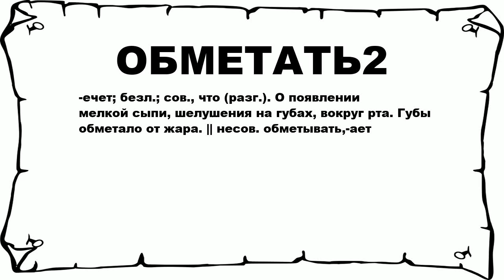ОБМЕТАТЬ2 - что это такое? значение и описание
Хочешь знать что значит ОБМЕТАТЬ2? тогда слушай до конца. n n -ечет; безл.; сов., что (разг.). О появлении мелкой сыпи, шелушения на губах, вокруг рта. Губы обметало от жара. || несов. обметывать,-ает n n Больше слов